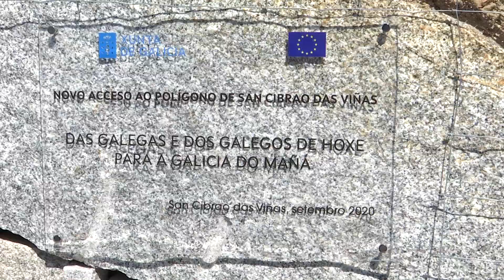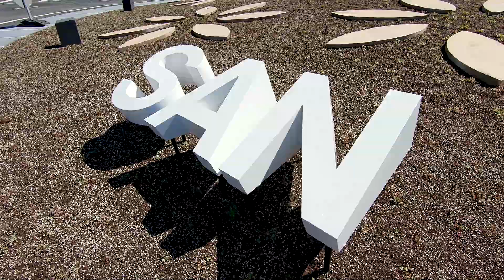Inauguración enlace del Polígono de San Cibrao a la A-52 11 9 20